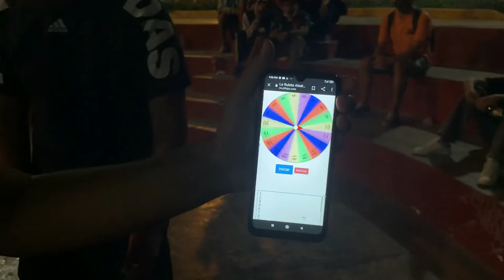SPRINT VS AL CA - OCTAVOS DE FINAL - MAGDALERAP - THE LAST DANCE